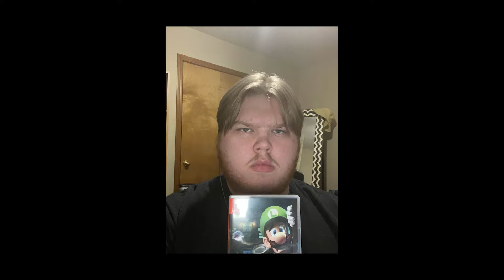Luigi's Mansion 2 HD is BEYOND LAZY...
I love you Nintendo but WHY IS THIS 60 DOLLARS
Timestamps:
0:00 Intro
1:30 The lack of marketing is suspicious
2:29 This game controls like stinky
5:14 I really don't like the structure of this game
8:31 The game looks bad even for the Switch
10:37 Luigi's Mansion 2 HD is BEYOND LAZY...
13:12 Conclusion